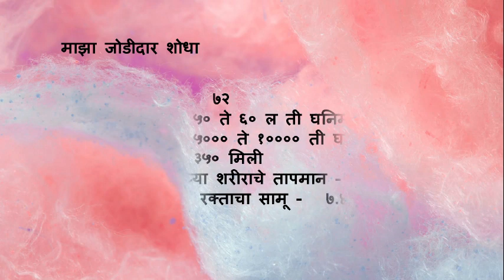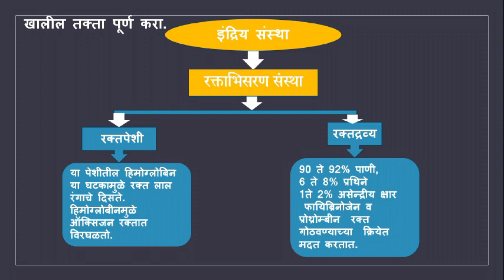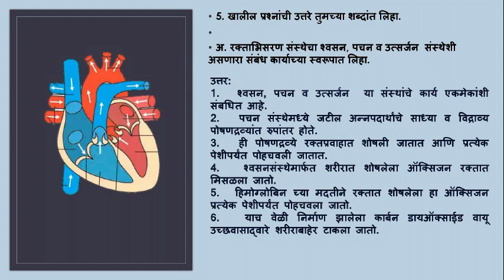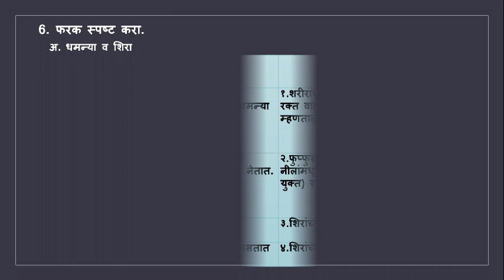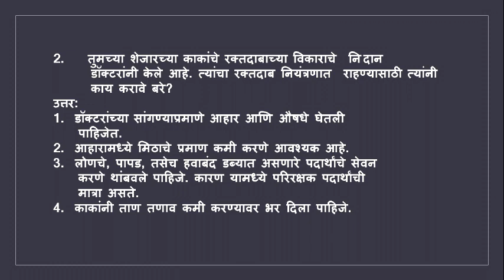8 वी स्वाध्याय क्र. 11 मानवी शरीर व इंद्रिय संस्था विषय - सामान्य विज्ञान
इयत्ता 8 वी सामान्य विज्ञान प्रकरण क्र. 11 स्वाध्याय  @scienceholic27
स्वाध्याय 11 मानवी शरीर व इंद्रिय संस्था विषय  -  सामान्य विज्ञान   @scienceholic27